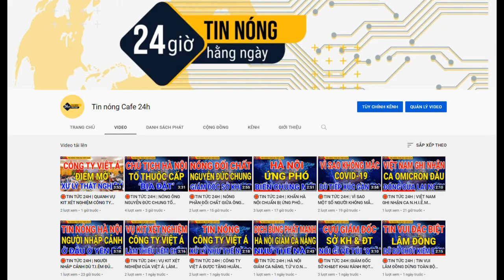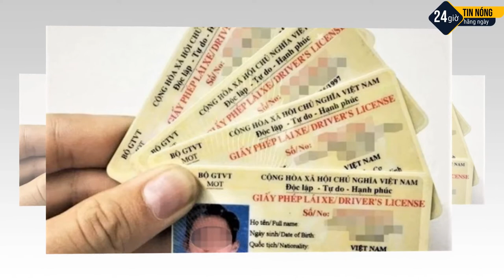TIN TỨC 24H | QUY ĐỊNH MỚI, V.I PHẠM GIAO THÔNG TỪ 1-1-2022 SẼ BỊ S.Ử PHẠT RẤT N.Ặ.N.G